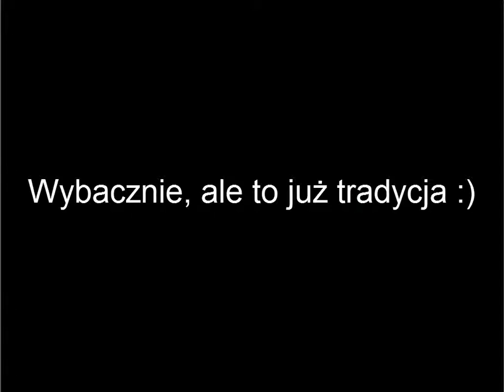Zagrajmy w Arcanum cz. 84 Ruiny Vendigroth 2